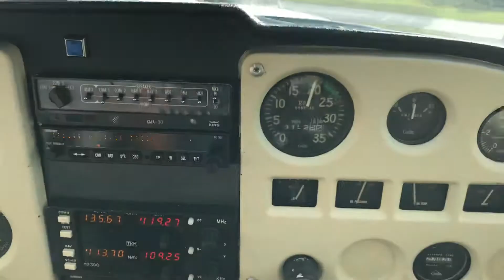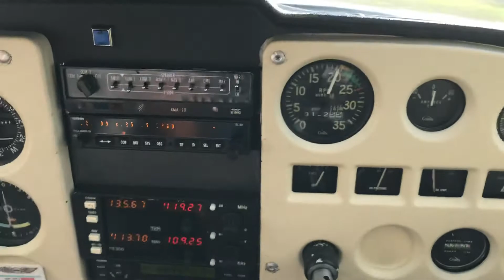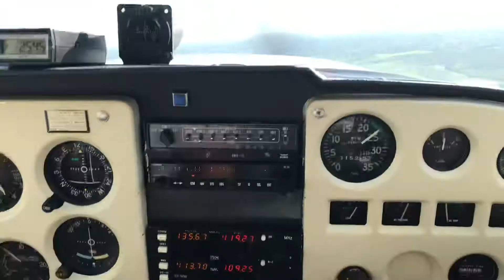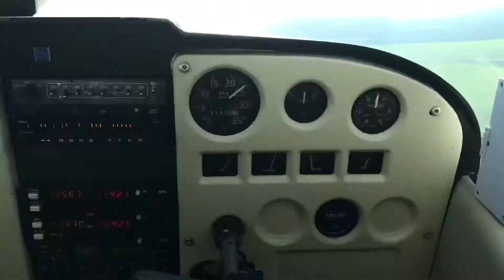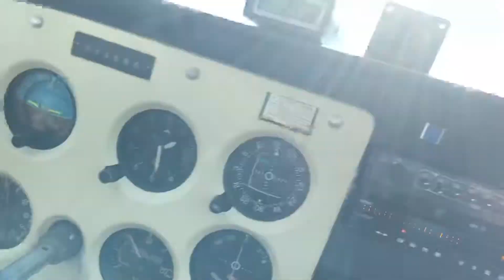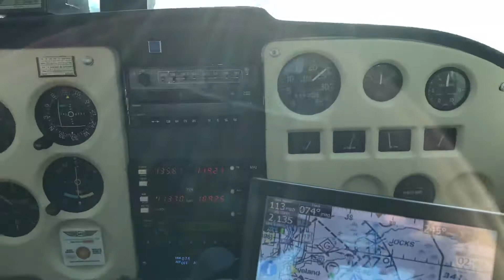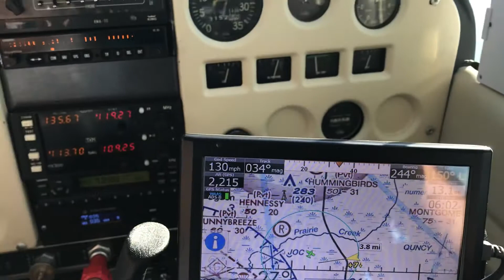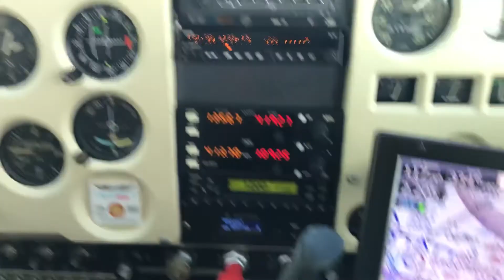Cessna flight test 2of 3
Calibrating auto pilot flyover  PGT airport